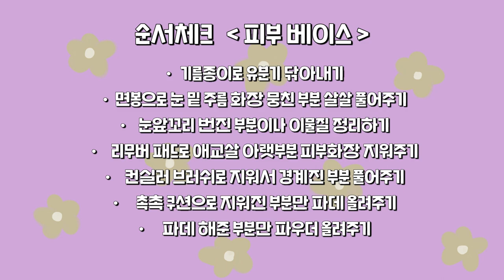여름철 수정화장 완전정복!!🏝️ 이제 파우치에 이것만 챙기세요~!│초간단 수정화장 꿀팁!│수정화장 필수템 추천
[영상에서 소개한 제품목록]

toocoolforschool
아트클래스 피니쉬 세팅 오일 페이퍼

MUJI
소품 케이스

daiso
메이크업 수정스틱

CLIO
클리오 킬커버 메쉬 글로우 쿠션
2호 란제리

Ariul
아리얼 스트레스 릴리빙 립앤아이 리무버 패드 30매

PICCASSO
270 컨실러 브러쉬

ETUDE
에뛰드 피지쏙 블러 팩트

rom&nd
베러 댄 치크

toocoolforschool
비건 브러쉬
페이스 포인트 브러쉬

toocoolforschool
아트글래스 글램 언더 라이너
2호 누드 베이지

TWO SLASH FOUR
스트로빙 페이크 큐브

REVECEN
베이직컬러 아이섀도우

3CE
소프트 매트 립스틱
WAY BACK

YSL
바이닐 크림 틴트